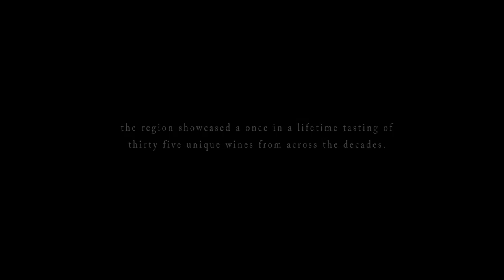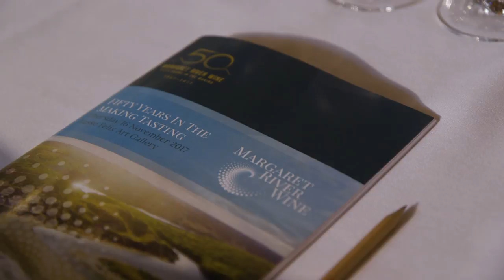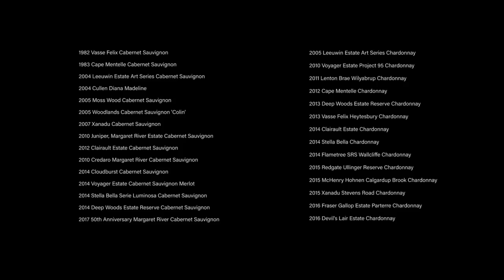Margaret River Wine Fifty Years in the Making Tasting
On November 16th, 2017, as part of the 50th Anniversary celebrations of Margaret River wine, the region showcased a once in a lifetime tasting of thirty five unique wines from across the decades. The audience included some of Australia’s and the world’s most influential wine personalities.